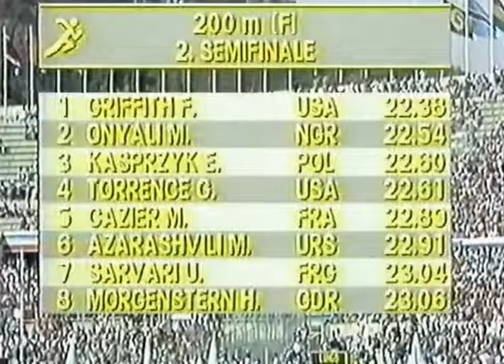Calvin Smith vs Gilles Quénéhervé 200m World Championship in Rome (Heats, Quarter, Semi, Final)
Qualifying heats
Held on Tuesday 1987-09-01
RANK HEAT 1 wind +0.5 TIME
1.  Floyd Heard (USA) 20.37
2.  Vladimir Krylov (URS) 20.77
3.  Peter Klein (FRG) 20.89
4.  Mustapha Kamel Selmi (ALG) 21.14
5.  Nelson Boateng (GHA) 21.19
6.  Harouna Pale (BUR) 21.26
7.  Dazel Jules (TRI) 21.53
 Linford Christie (GBR) DNS

RANK HEAT 2 wind -0.9 TIME
1.  Attila Kovács (HUN) 20.77
2.  Bruno Marie-Rose (FRA) 20.82
3.  Besik Gotsiridze (URS) 20.89
4.  Sergio Querol (CUB) 20.94
5.  Stefano Tilli (ITA) 21.01
6.  Feng Li (CHN) 21.47
7.  Felix Sandy (SLE) 21.67
8.  Yaya Seyba (MLI) 21.93

RANK HEAT 3 wind -0.1 TIME
1.  Gilles Quénéhervé (FRA) 20.59
2.  Clive Wright (JAM) 20.88
3.  Achmed de Kom (NED) 21.11
4.  Volker Westhagemann (FRG) 21.15
5.  Neville Hodge (ISV) 21.33
6.  Haron Mundir (SIN) 21.51
7.  John Dinan (AUS) 21.62
8.  Mark Sherwin (COK) 23.41

RANK HEAT 4 wind +0.7 TIME
1.  Robson Caetano da Silva (BRA) 20.56
2.  Atlee Mahorn (CAN) 20.62
3.  Andreas Berger (AUT) 20.82
4.  Andrey Fedoriv (URS) 20.93
5.  István Nagy (HUN) 21.06
6.  Luís Barroso (POR) 21.15
7.  Leung Wing Kwong (HKG) 21.48
8.  Sahim Saleh Mehdy (YEM) 23.07

RANK HEAT 5 wind -0.8 TIME
1.  Calvin Smith (USA) 20.62
2.  Daniel Sangouma (FRA) 20.80
3.  Simeon Kipkemboi (KEN) 20.84
4.  Christian Haas (FRG) 20.96
5.  Jindrich Roun (TCH) 21.04
6.  Ian Morris (TRI) 21.36
7.  Takale Tuna (PNG) 22.06
8.  Suli Peauope (TGA) 22.45

RANK HEAT 6 wind +0.3 TIME
1.  John Regis (GBR) 20.76
2.  Pierfrancesco Pavoni (ITA) 20.80
3.  Wallace Spearmon (USA) 20.82
4.  Arnaldo Oliveira Silva (BRA) 21.03
5.  Robert Stone (AUS) 21.23
6.  Alvin Daniel (TRI) 21.37
7.  Secundino Boratoba (GEQ) 23.66
Quarterfinals
RANK HEAT 1 wind -1.5 TIME
1.  Floyd Heard (USA) 20.56
2.  Vladimir Krylov (URS) 20.79
3.  István Nagy (HUN) 21.11
4.  Daniel Sangouma (FRA) 21.11
5.  Peter Klein (FRG) 21.12
6.  Sergio Querol (CUB) 21.37
7.  Achmed de Kom (NED) 21.39
8.  Neville Hodge (ISV) 21.68

RANK HEAT 2 wind -1.3 TIME
1.  Calvin Smith (USA) 20.38
2.  Atlee Mahorn (CAN) 20.64
3.  Simeon Kipkemboi (KEN) 20.88
4.  Stefano Tilli (ITA) 20.89
5.  Christian Haas (FRG) 20.94
6.  Luís Barroso (POR) 21.20
7.  Bruno Marie-Rose (FRA) 26.25
 Nelson Boateng (GHA) DNS

RANK HEAT 3 wind +0.4 TIME
1.  Gilles Quénéhervé (FRA) 20.48
2.  Wallace Spearmon (USA) 20.55
3.  John Regis (GBR) 20.60
4.  Andreas Berger (AUT) 20.86
5.  Andrey Fedoriv (URS) 20.87
6.  Volker Westhagemann (FRG) 20.98
7.  Arnaldo Oliveira Silva (BRA) 21.15
8.  Robert Stone (AUS) 21.23

RANK HEAT 4 wind +0.8 TIME
1.  Robson Caetano da Silva (BRA) 20.48
2.  Attila Kovács (HUN) 20.61
3.  Pierfrancesco Pavoni (ITA) 20.65
4.  Clive Wright (JAM) 20.67
5.  Besik Gotsiridze (URS) 20.90
6.  Jindrich Roun (TCH) 21.12
7.  Mustapha Kamel Selmi (ALG) 21.26
8.  Harouna Pale (BUR) 21.46
Semifinals
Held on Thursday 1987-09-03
1.  John Regis (GBR) 20.54
2.  Calvin Smith (USA) 20.54
3.  Atlee Mahorn (CAN) 20.69
4.  Pierfrancesco Pavoni (ITA) 20.78
5.  Wallace Spearmon (USA) 20.87
6.  Andreas Berger (AUT) 20.99
7.  István Nagy (HUN) 21.22
8.  Andrey Fedoriv (URS) 21.28

RANK HEAT 2 wind +1.2 TIME
1.  Gilles Quénéhervé (FRA) 20.31
2.  Floyd Heard (USA) 20.31
3.  Vladimir Krylov (URS) 20.34
4.  Robson Caetano da Silva (BRA) 20.38
5.  Attila Kovács (HUN) 20.47
6.  Clive Wright (JAM) 20.50
7.  Stefano Tilli (ITA) 20.86
8.  Simeon Kipkemboi (KEN) 20.90
Final
RANK FINAL wind -0.4 TIME
Med 1.png  Calvin Smith (USA) 20.16
Med 2.png  Gilles Quénéhervéi (FRA) 20.16
Med 3.png  John Regis (GBR) 20.18
4.  Robson da Silva (BRA) 20.22
5.  Vladimir Krylov (URS) 20.23
6.  Floyd Heard (USA) 20.25
7.  Pierfrancesco Pavoni (ITA) 20.45
8.  Atlee Mahorn (CAN) 20.78